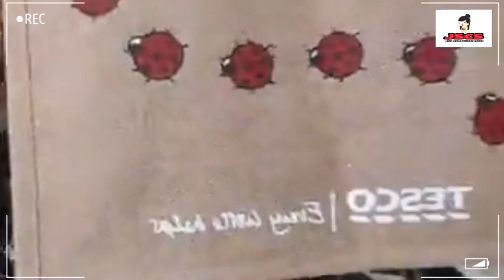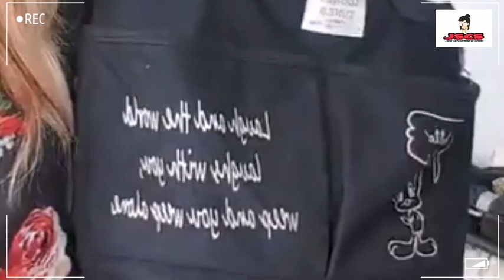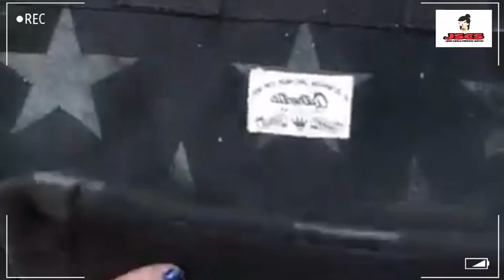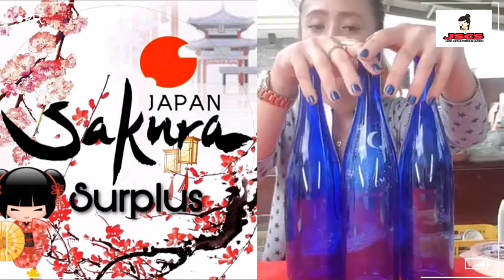JAPAN SURPLUS PHILIPPINES 🇯🇵 LIVE SELLING | RESELLERS ARE WELCOME | FAST DELIVERY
PLEASE MAKE READING A HABIT 🙏 🙏🙏
To enjoy watching our videos, please manually set the video quality ⚙️ in HD (720p/1080p)

👉 Are you looking for a great business? There are many Japan Surplus Auction, Wholesale and Retail in the Philippines if you can't afford to buy a 40ft container japan or korea items, Japan Surplus and Korea Surplus 40ft container which contains used furniture, household goods and many more. The origin load is from Japan going to Philippines. We have videos posted in our channel in order to find out where is the legit places of Japan Surplus. To learn more, please keep watching!

*No Copyright Intensions for News, Support, Educational, Business Updates and Entertainment Purposes Only (To Share The Latest News Happenings In Our Country)

SOURCES 👇
(SAKURA JAPAN SURPLUS )

TITLE: CUTE STEP
COMPOSED BY: RYU
APP: KINEMASTER (PREMIUM)